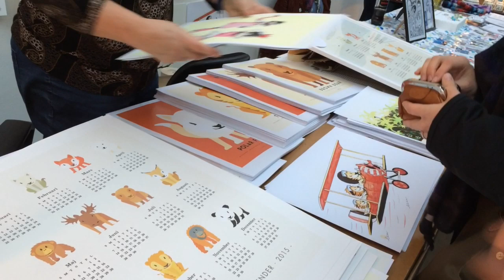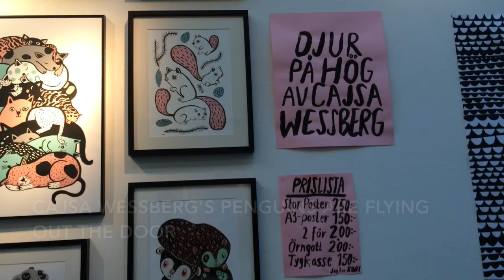Christmas market 2014 at Konstfack, Sweden's biggest art school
Sweden has a reputation for traditional Christmas markets packed with reindeer furs and ginger bread. But the Konstfack fair in Stockholm hosts far quirkier gifts made by the city's art students and draws huge crowds every year. The Local took a tour of the stalls on show for 2014.